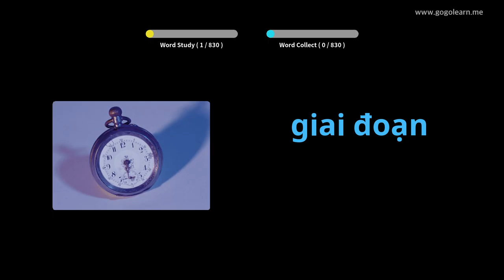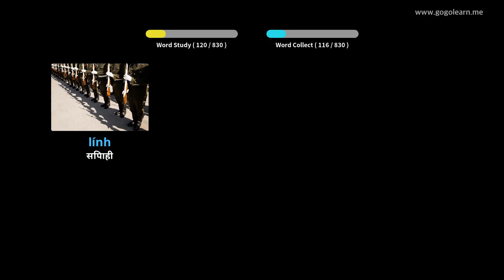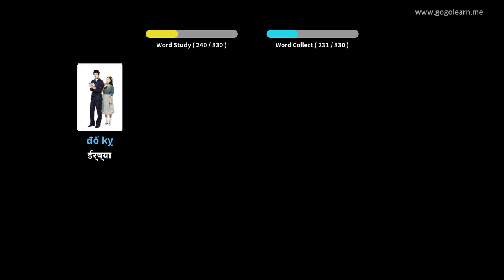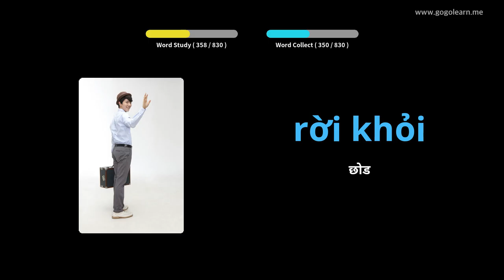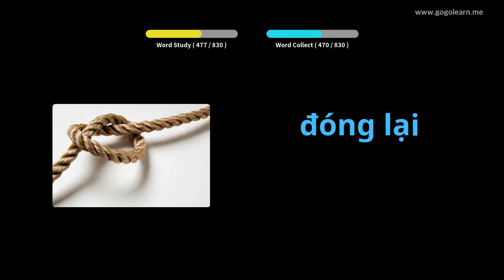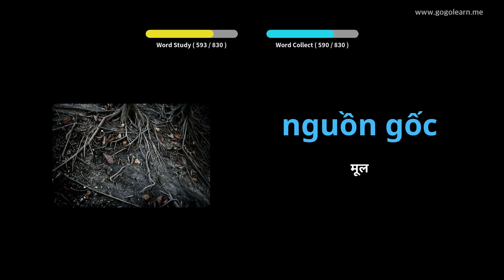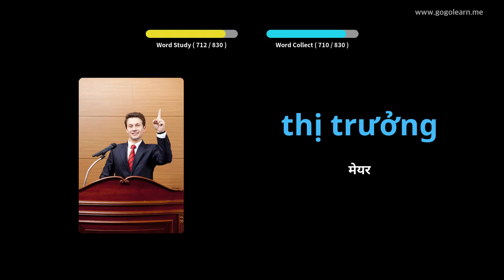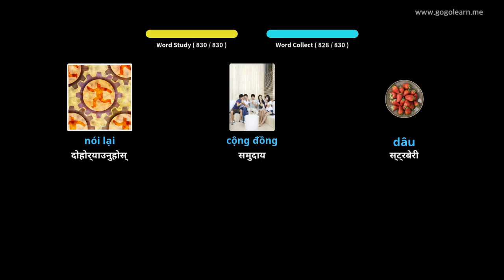सुतिरहेको बेला भियतनामी शब्दावली सुन्दै | Golearn